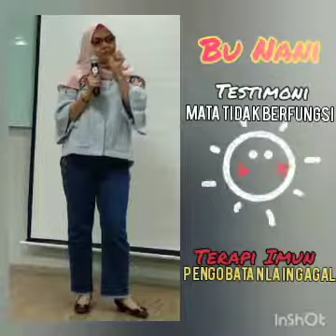Testimoni mata tdk berfungsi sama sekali sembuh tanpa operasi terbantu 4Life seizin Alloh